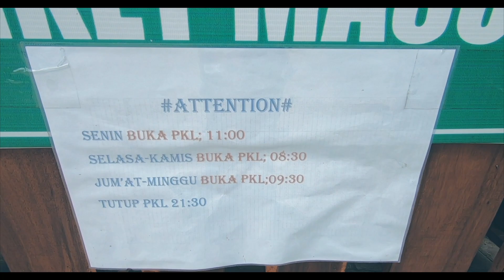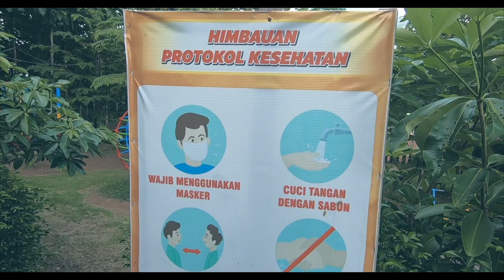Jalan-Jalan ke Taman Wisata Lembah Djati I Loceret, Nganjuk I Update Tahun 2022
Tidak jauh dari pusat kota Nganjuk terdapat salah satu tempat wisata yang cukup menarik untuk dikunjungi. Dengan konsep taman dipadukan spot foto dan cafe serta ada fasilitas kolam renang, tempat ini bisa dijadikan rekomendasi untuk mengisi waktu liburan. Lokasinya ada di Desa Ngepeh Kecamatan Loceret.
Tempat wisata ini buka mulai dari jam 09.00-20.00 Wib. Lebih lengkapnya tonton videonya

Googlemaps :
Video : Go Pro Hero 7 Black, Dji Air 2s, Sony A6000, Huawei Mate 20 Pro, Yi Dash Cam